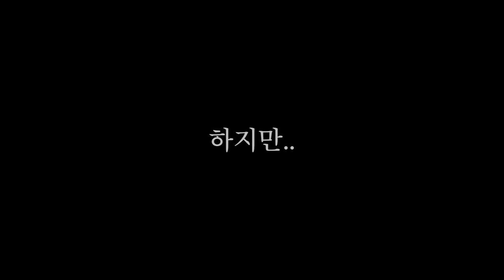그냥 개 빡친다.. [사내 커플의 위기]